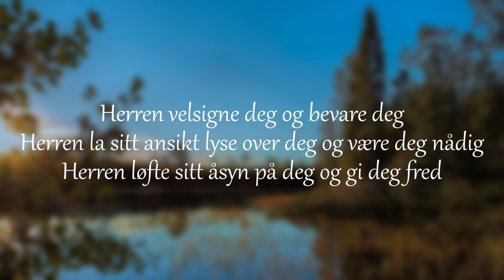Konsekvenser - Tro i hverdagen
Å leve livet mitt her og nå betyr å ta valg hver eneste dag. De valgene jeg tar, får konsekvenser. Jeg ønsker å ha innvirkning på de konsekvensene.